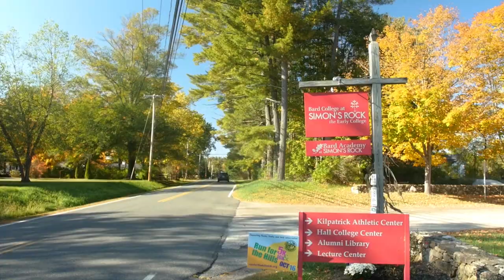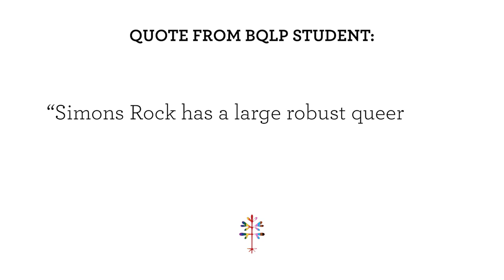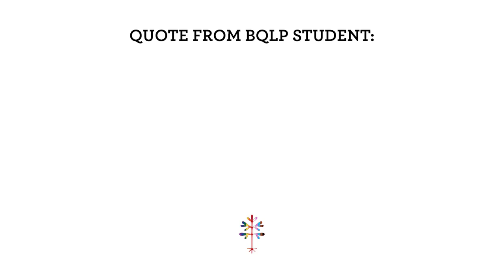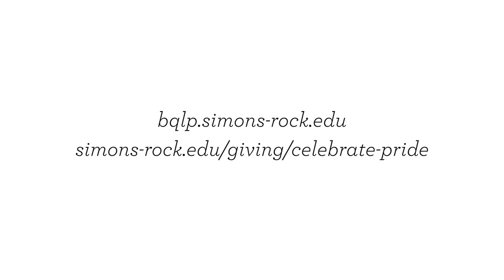Pride Week at Simon's Rock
Every spring, Bard College at Simon's Rock celebrates Pride Week with a series of events including an annual Pride Week Lecture with a keynote speaker, Pride Flag raising, Queer Book Club, and many more student-led events.